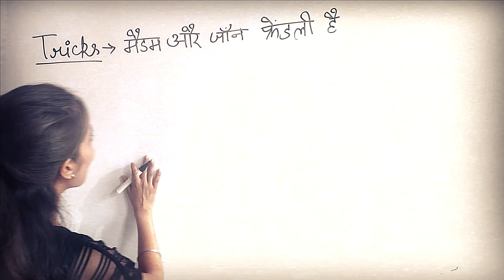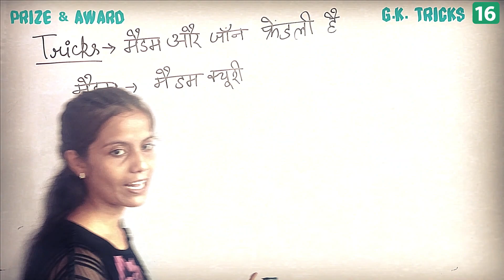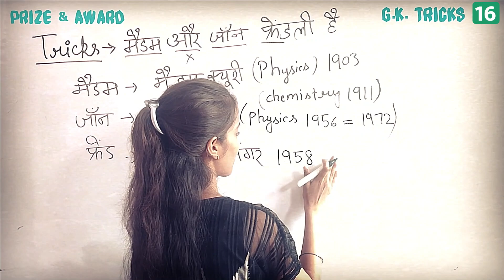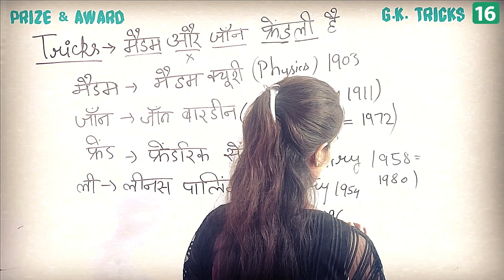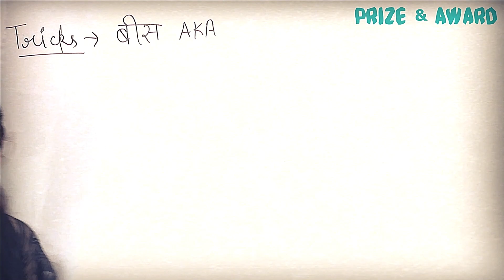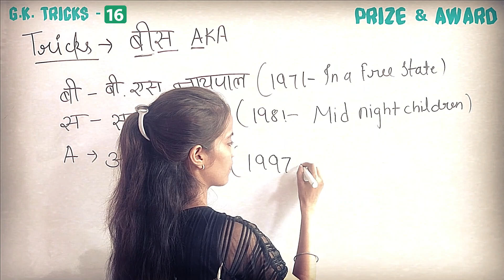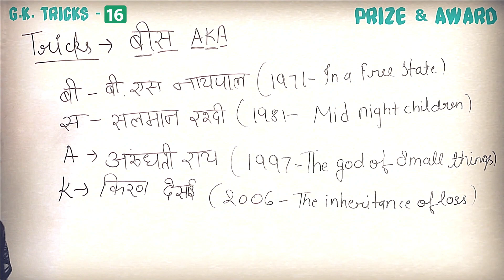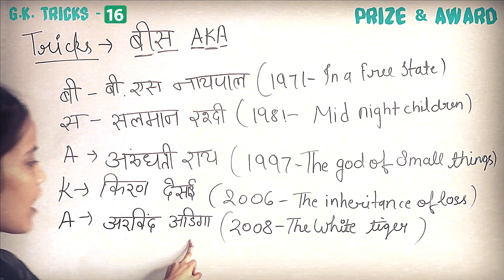GK Trick – 16 | Man Booker Prize Winner, नोबेल पुरस्कार | Nobel Prize Winner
और 𝐋𝐈𝐊𝐄👍 &  𝐒𝐇𝐀𝐑𝐄📌 करे अपने दोस्तों के साथ I

🔴 𝐏𝐋𝐀𝐘𝐋𝐈𝐒𝐓: आशा है आपको ये वीडियो पसंद आएंगे :-

Why Flyological ?
This government exam channel aims to enable aspirants to achieve their dreams by providing quality education. Related Keywords - flylogical, fly logical, flyo logical, flying logic, fly o logical, physiological @flyological

nobel prize 2023, nobel prize, nobel prize 2023 tricks, the international booker prize,the booker prize, man booker prize
indian, man booker prize kya hai,

gktrick history